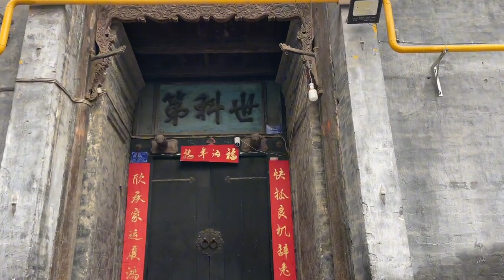韩城古城，八大家族，嘴上都说爱文化，实际都爱吃喝玩乐～韩城